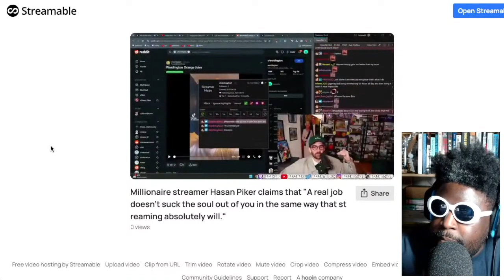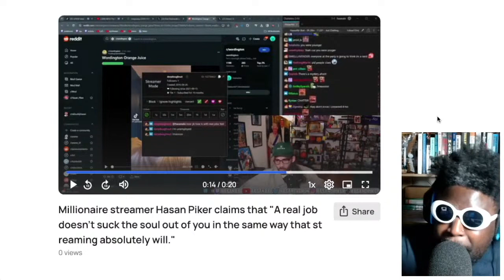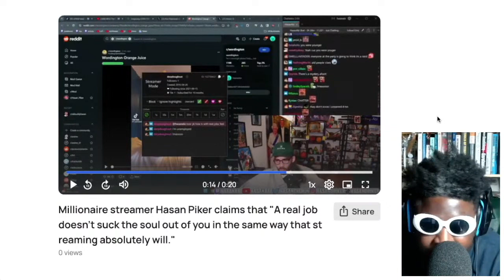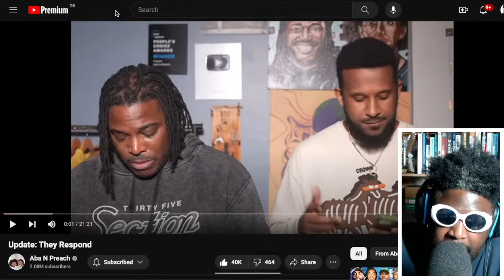Hasan Piker DESTROYED for claiming streaming is harder than a 'real job'